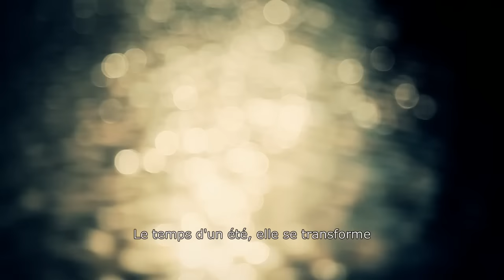ASIE RIDERZ | Episode 6 - Hideyuki Katsumata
Présentation de l'artiste Japonais Hideyuki Katsumata

Asie Riderz est une exposition dédiée aux arts graphiques asiatiques, organisée par Pick Up Production en collaboration avec Kazy Usclef dans le cadre du Voyage à Nantes 2015.

Produit par Pick Up Production et Victor & Lola
Réalisation : Sébastien Marqué